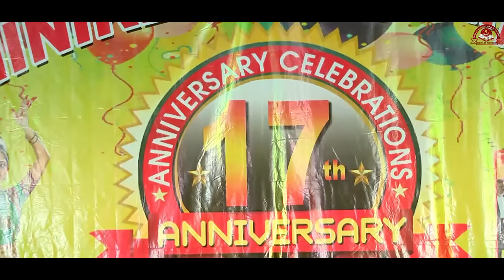Chinni chinni Aasa Song Performance By Santhinikethan school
🔥Topic :- 17thannual day celebrations

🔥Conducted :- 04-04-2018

🔥Editor :- Ruthvik

Produced By Santhinikethan

This Video Is a part of 17thannualdaycelebrations by santhinikethanschoolstudents conducted in santhinikethanschool at ananthasagaram
chinni chinni aasa song dance
santhinikethan 17th annual day
santhinikethanschool students
Roja movie song dance
chinnichinni aasa song
santhinikethan school video
Santhinikethan ananthasagaram